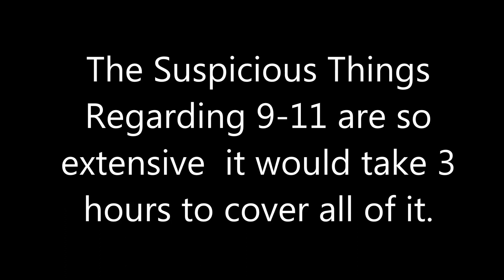IN LOVING MEMORY OF THOSE WHO HAVE PASSED ON THE MOST IMPORTANT ANNIVERSARY OF YOUR LIVES.